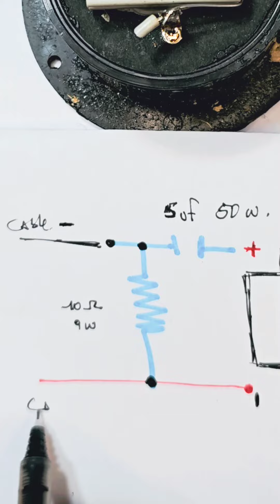Filtro de Cruce - Tweeter de 8 ohmios, condensador de 5 microfaradios y resistencia de 10 ohmios 9 W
Tener presente que cuando nosotros  conectamos un condensador en serie con una resistencia en un tweeter,  como el del video,  el objetivo es proteger el tweeter, alinear la fase y controlar la respuesta de frecuencia para mejorar la calidad del sonido con los demas componentes.